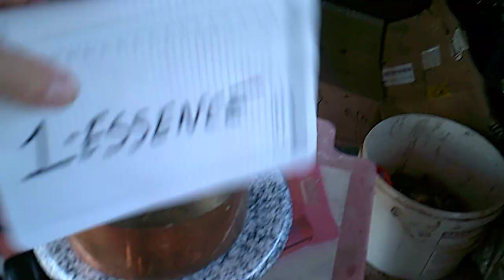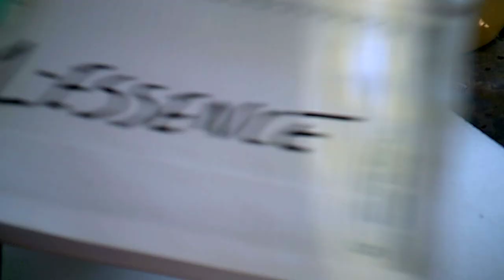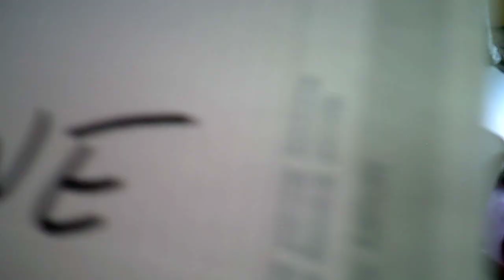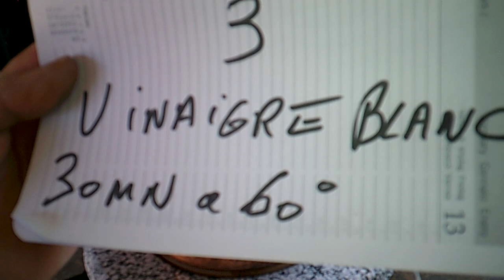carburateur entretien nettoyage vinaigre blanc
tutoriel : comment nettoyer un carburateur de tondeuse ou autres a flotteur dans un bain de vinaigre blanc,tremper le carburateur dans un bain de vinaigre blanc a 14 degrés chauffer 30 minutes a température de 60 degrés...puis rincer a l eau , essuyer et souffler,les gicleurs démontables se nettoient a l acétone, le résultat est très satisfaisant.